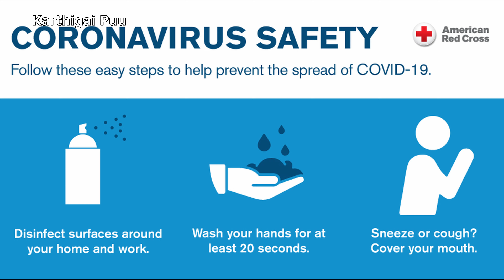Ullaallaa Song | Petta | Anirudh Live Performance | Singapore